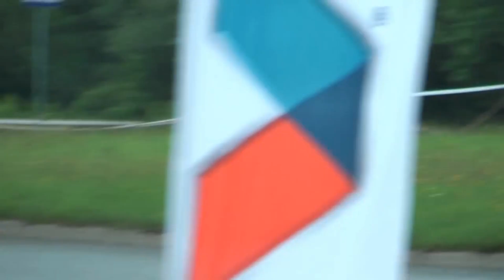Subaru Kocham Cię Kochanie Moje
Naprawiamy ten silnik w tym Kochaniu.